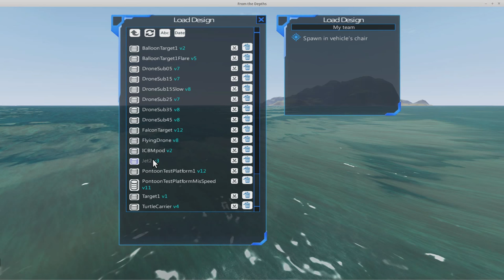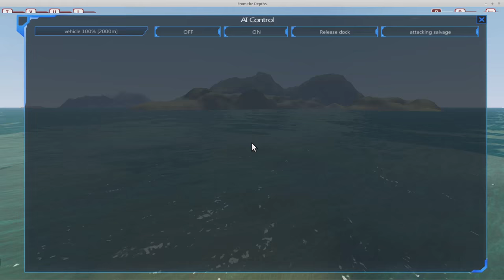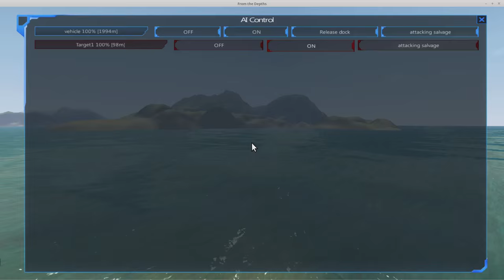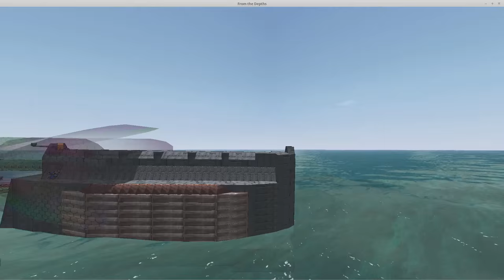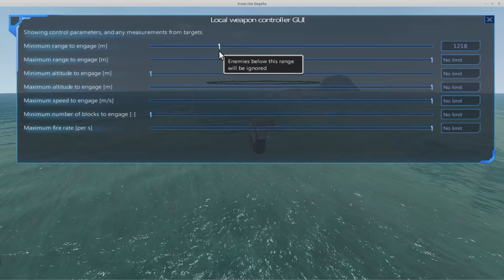From The Depths 1.6 E71/Lab10-Really Big Guns,Say hello to Dora limits.LetsBuild,Playthrough,Linux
The question is how big a gun is too big and what are the effective limits.
Plus the Dora Siege Pod to add to the Atlantis.

If you wish to skip to the relevant scenes please click or use your players fast forward to the time codes below.
Basic Idea - 1m14s
Barrel Length - 5m07s
Gauge Increase - 21m40s
Armour Piercing - 40m28
High Explosives - 46m32s
Reloading - 51m25s
Effective Limits Overview - 55m54s
Dora Siege Pod - 1h1m50s
Quick Combat test - 1h04m00s

From The Depths is an early access game where players can build their own ships, submarines, aircraft and even spaceship to fight in a campaign or other players.
All vehicles are built using a simple block based system similar to Minecraft but with a full physics model applied to all objects.

System Spec
Linux Mint 17.2,AMD FX8150 4GHZ,32GB Ram,GTX670,Kingston SSD,1080p Monitor,triple head 3840x1024 monitors.